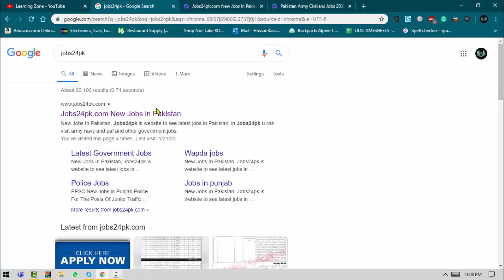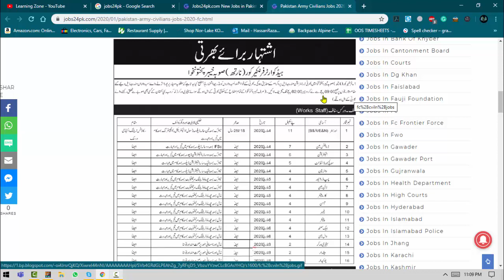Pak Army Jobs 2020 | Pakistan Army New Jobs 2020 | Pak Army Civilian Jobs 2020 |Government Jobs 2020